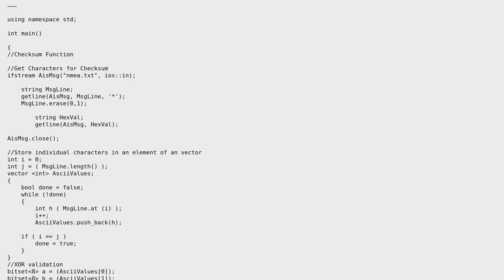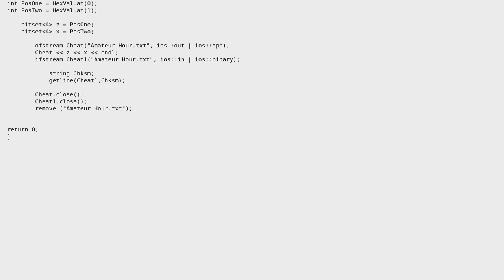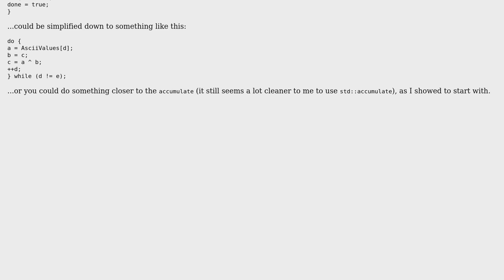Code Review: NMEA 0183 checksum validation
With thanks & praise to God, and with thanks to the many people who have made this project possible! | Content (except music & images) licensed under CC BY-SA | Music | Images & others | With thanks to user Ohcir user Jerry Coffin user Jamal and the Stack Exchange Network Trademarks are property of their respective owners. You are responsible for your own actions.